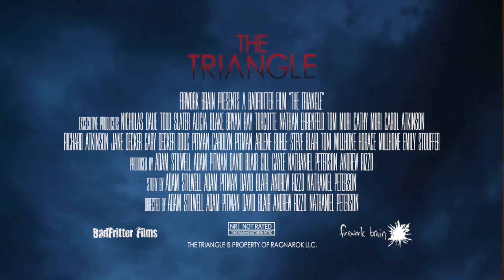Треугольник | TheTriangle | Трейлер | 2016